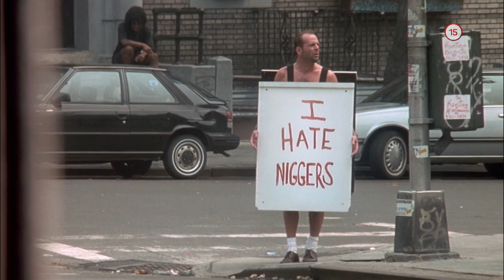Smrtonosná pasca 3 (8.2.2020 o 20:40 na PLUSke)